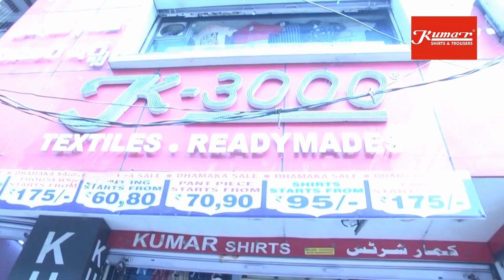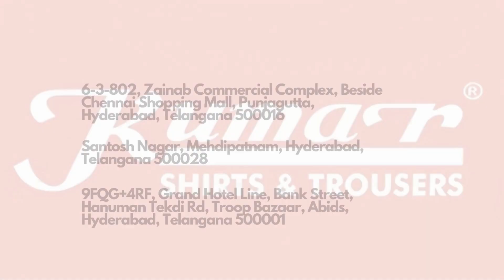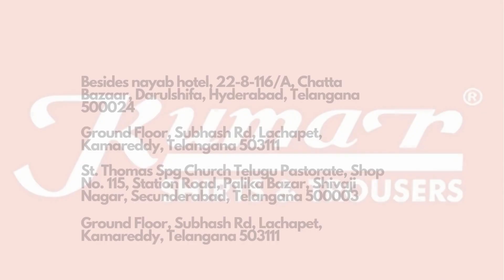Discover Trending Men's Fashion | New Collection of Kumar Shirts at Affordable Prices!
👕 Discover Timeless Elegance with Kumar Shirts Clothing! 👔

Welcome to Kumar Shirts Clothing, where fashion meets comfort and style embraces sophistication. 🌟 Whether you're looking for classic wardrobe essentials or trendy pieces that make a statement, we've got you covered!

👉 Browse our exquisite collection of men's and women's shirts, meticulously crafted from premium materials to ensure unmatched quality and a perfect fit. From formal shirts that exude professionalism to casual shirts that redefine comfort, our diverse range caters to all occasions and tastes.

💼 Elevate your professional attire with our sleek and tailored dress shirts, designed to impress in the boardroom and beyond. Crafted with attention to detail, our shirts boast superior stitching and fine fabrics, leaving a lasting impression wherever you go.

🌞 Embrace the charm of casual elegance with our leisure shirts, expertly designed for a relaxed yet polished look. Experience unmatched softness and breathability, ensuring you stay comfortable throughout the day.

🛍️ Shopping with Kumar Shirts Clothing is an absolute delight. Enjoy a seamless online shopping experience, with easy navigation, secure payments, and swift delivery to your doorstep.

🎁 Don't forget to tag us in your KumarShirts outfits for a chance to be featured on our page.